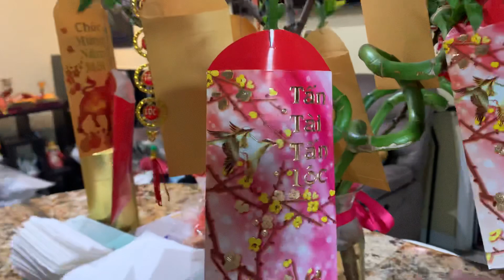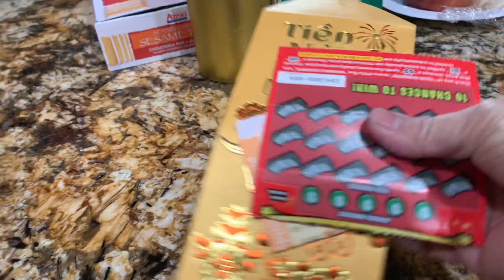ĐẦU NĂM SÁNG MÙNG 1 TẾT CHÚC CẢ NHÀ VUI KHỎE 🧧☕️🌹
Năm mới chúc cả nhà vui khỏe hạnh phúc bên gia đình